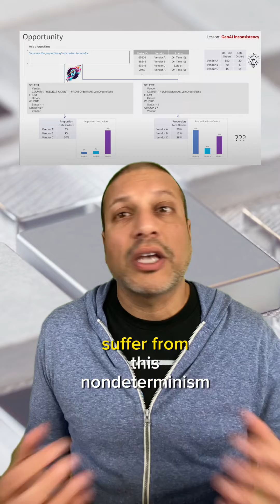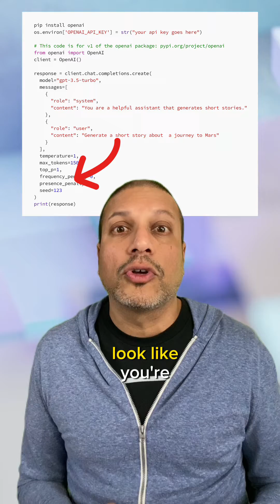Deterministic LLM inference added by OpenAI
Deterministic LLM inference is a big deal.  Most inference with LLMs is non-deterministic.  OpenAI has started offering it as reproducible outputs. I am hoping the rest of the providers will also offer it, for enterprise applications, model reproducibility and reducing model risk.

Text to SQL example from Dr. Ilyas Iyoob Gen AI presentation at MLOps Conference